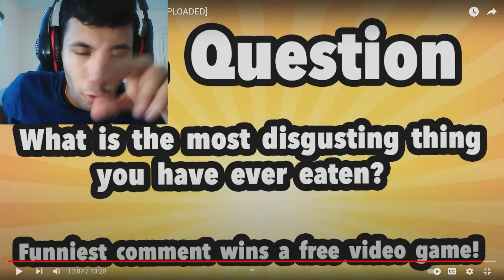JUNIOR AND CHRIS MAKE SOUP!!! Anand The Gamer Reacts : Chef Pee Pee Gets Sick By SML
I reacted to the SML Movie: Chef Pee Pee Gets Sick!